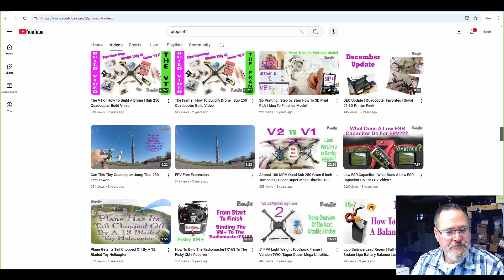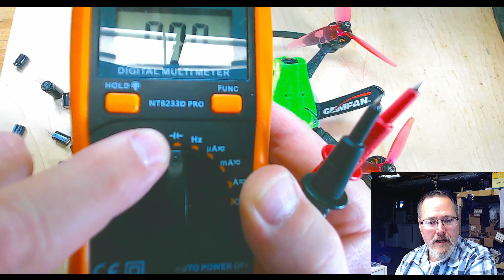Capacitance Of Your FPV Drone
Here We Look At The Correct Capacitor To Use On A Drone

*** This storefront is a really awesome way for people to see what I use on the channel in one place with pictures and descriptions. Therefore, I receive zero pennies..

Note: These links are where I purchase items and are here for your convenience.
This channel is showing monetized, however, all funds go back into the channel, if any at all.